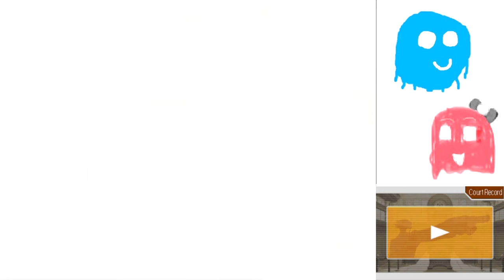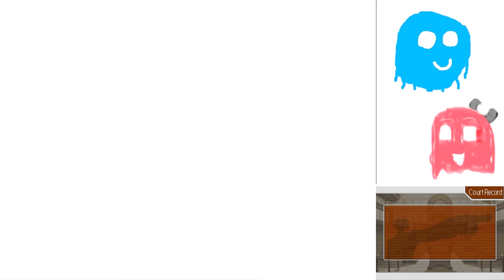Phoenix Wright Trials and Tribulations Part 24: Spill Things Everywhere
Time for court! Man, Maggey does not take good care of her apron...